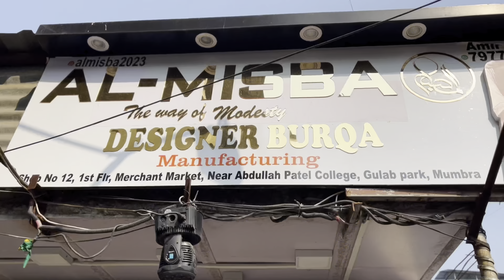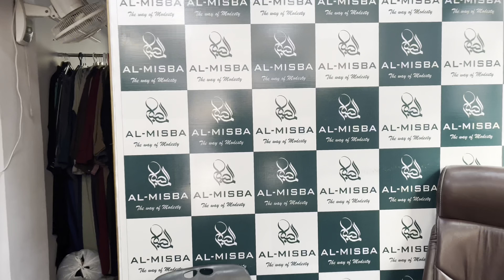Dubai naqab in cheapest price part 2 ||almisba|| mumbra gulab park||abaya wholesale market in mumbai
Address
mumbra Gulab Park market
Marchent chawal shop no 12
Opposite Darul Fala Masjid